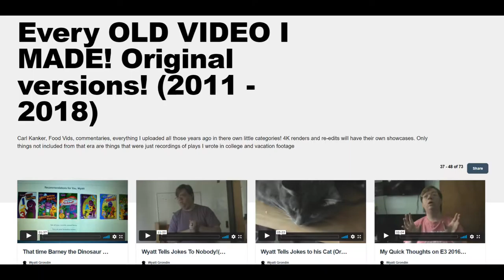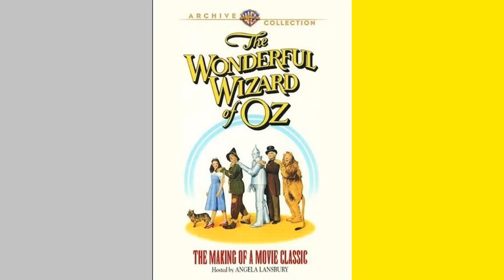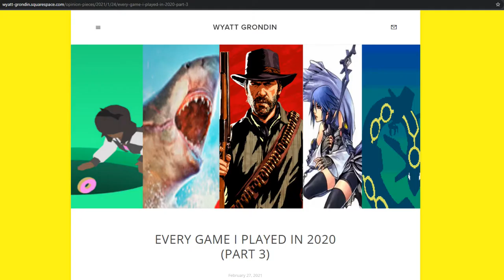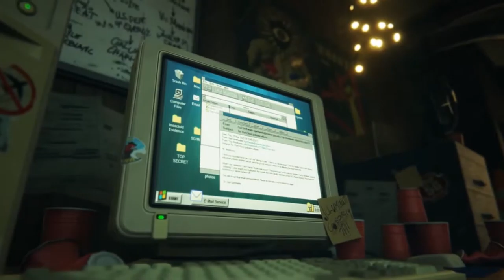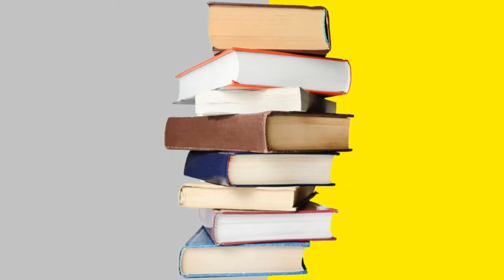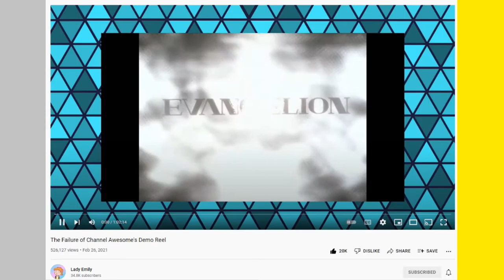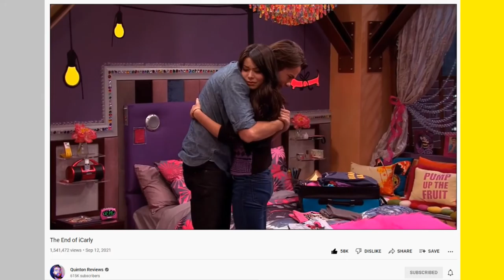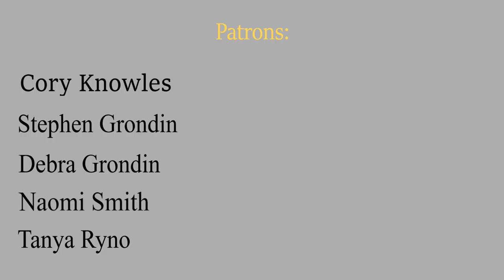My Favorite Things I Watched, Read, and Played In 2020 and 2021!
00:00:00 - Intro
00:02:54 - Tokyo Godfathers
00:04:52 - Hey Good Lookin’
00:07:13 - Tales from the Crypt Presents Demon Knight
00:10:27 - Duck, You Sucker
00:15:09 - Return to Mayberry
00:17:23 - The Wonderful Wizard of Oz
00:19:23 - An Inspector Calls
00:21:10 - Rifftrax Summer Shorts Beach Party
00:23:03 - Teeny Tiny and the Witch Woman
00:25:30 - The Last Unicorn
00:28:40 - Doki Doki Literature Club Plus
00:34:03 - Batman Arkham Knight
00:41:04 - Red Dead Redemption II
00:43:14 - Other Replays Montage
00:48:47 - Destroy All Humans! 2
00:52:01 - Maneater
00:53:32 - The Isle of Armor Expansion
00:57:06 - Super Mario 3D World
00:58:45 - Phoenix Wright Ace Attorney Trilogy
1:00:47 - Saints Row 2
1:07:09 - Invader ZIM Volume 10
1:10:01 - Punisher MAX The Complete Collection Volume 7
1:12:46 - Kingdom Hearts 358/2 Days Manga
1:17:43 - I Hunt Killers Down Time
1:20:29 - Cursed in New England
1:22:34 - Stephanie Plum
1:24:32 - The Girl of the Sea of Cortez
1:27:25 - BVG Podcast
1:30:16 - Arlocast
1:32:55 - Lady Emily’s Failure of Demo Reel Video
1:39:10 - Scott the Woz
1:40:23 - Mitten Squad
1:41:45 - Regular Pat
1:44:49 - Saltydkdan’s Friendlocke Season 2
1:48:27 - Quinton Reviews’s iCarly Retrospective
1:53:23 - Police Squad
1:56:10 - Superman The Animated Series
1:57:27 - Dragon Ball Z
2:10:09 - Pokémon Movie Marathon